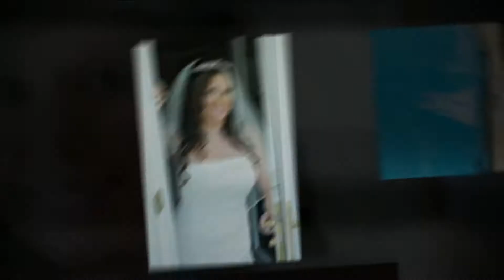Wedding Photographers | Lionel & Amanda Wedding In New York City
New York City wedding of Lionel and Amanda that is filled with lots of love and passion.